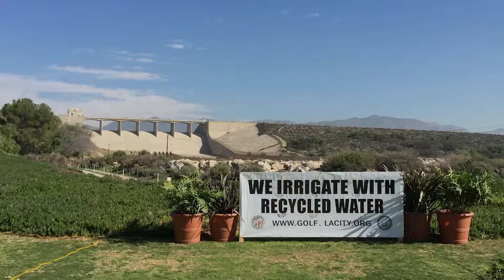Recycling water at Los Angeles' Tillman Water Reclamation Plant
Californians believe that recycled water should be part of the state's long-term water management strategy.  About 75% of Californians surveyed want more investment in recycled water to meet their water needs today and in the future.